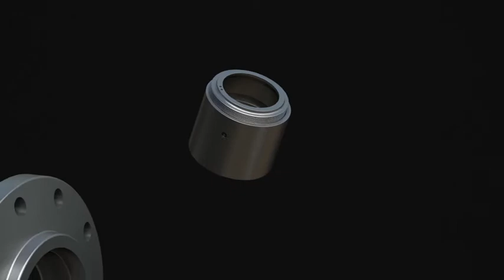3D Animation - SpacerTech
3D animation created by Constructive Media for SpacerTech to illustrate how the product is installed, and how it reduces vibration in the wheel hub assembly meaning less wear and tear.